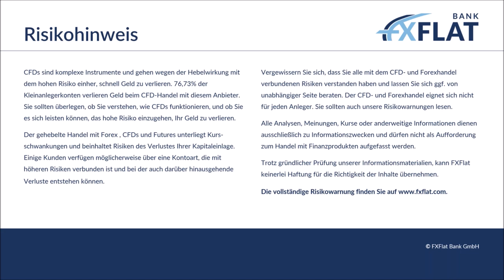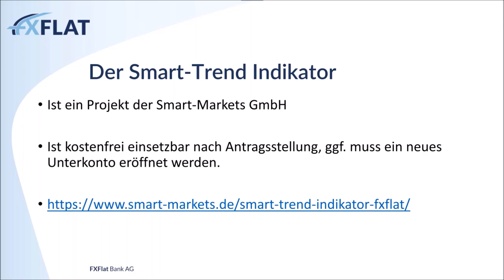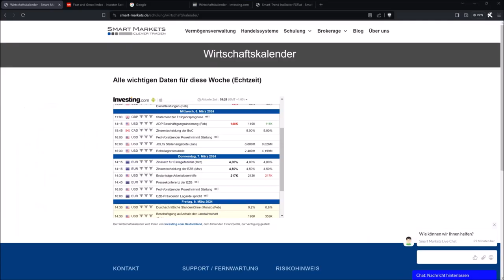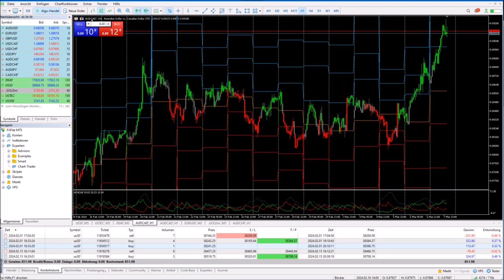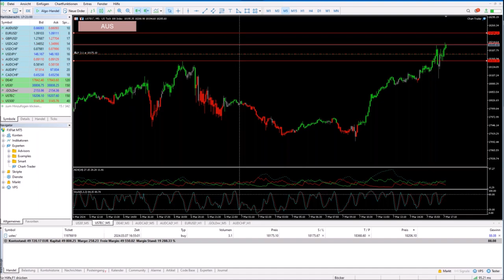Marc Pötter - Setups finden mit dem Smart Trend Indikator 07.03.2023